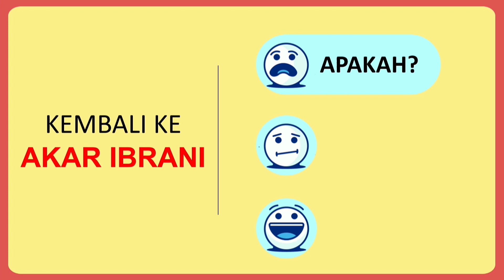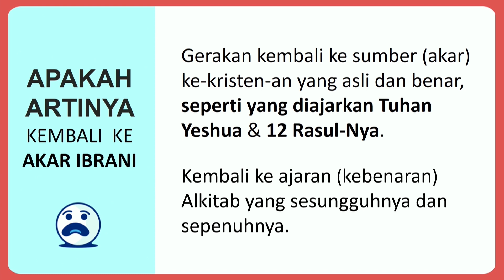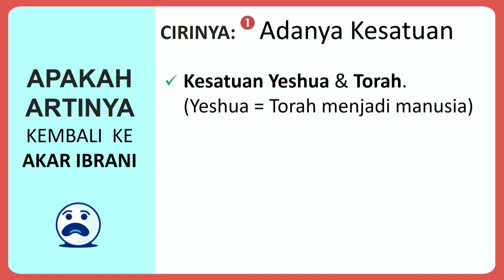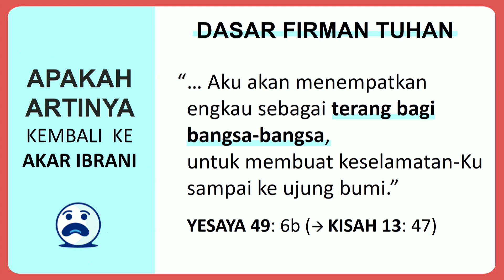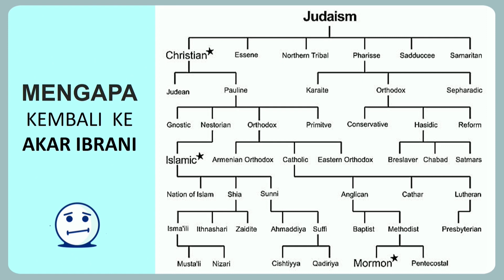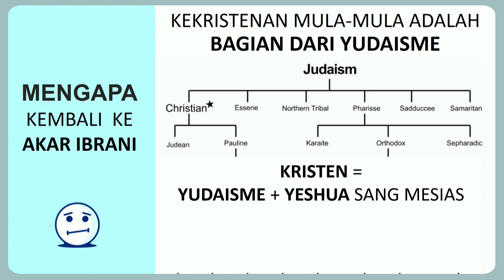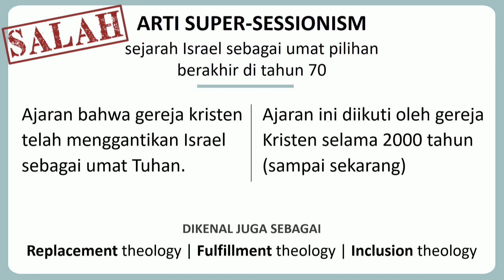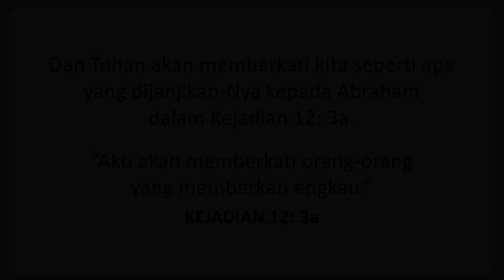Kembali Ke Akar Ibrani Ps dr Sunaryadi 1st Service Sermon 260519